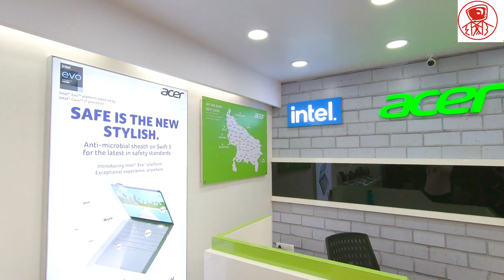Acer Mall , Somdutt Plaza Kanpur , Wellknown Computers - 6390905050 , Laptop Showroom